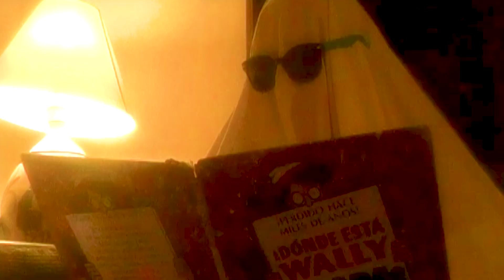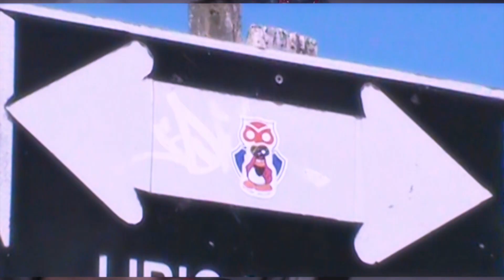EZTEREO TIPOZ - fantasmas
EZTEREO TIPOZ - fantasmas (fideo oficial) 👻

porfaor nunca pongan a calentar un cd en un microondas.
fantasmas ya esta disponible en todas las plataformas de la music

canción de risa de fantasmas

LETRA:
Something's different
something's missing

Toi adentro de mi cama
Haciendo cosplay de Bananas En Pijama
Toi metido en otra data
A veces me escondo en esta pieza rara
Sentimientos rotos explotan como piñatas
Son gotas negras que se escapan de mi cara
Ya no quiero ná, ya no quiero ná, ya no quiero ná...

Y es verdad, ya no quiero ná
El mundo sigue avanzando y yo lo hago girar pa atrás
Veo fotos amarillas, me miro tras el cristal
Y es como ver postales de mi propio funeral

Pensando en la movie que voy a elegir
Entrando al Blockbuster no me quiero ir
Y si busco a mi alrededor
Quizás encuentre algo mejor

Y si, busco fantasmas en la crisis
Creo sombras en mediodía para encontrar
Algo que me permita el sol apaciguar
Calmar, este calor invernal

Me tomo mis penas al seco
Lo que hago me parece terco
Muy terco, mantengo más tiempo escupiendo
Más a mi que al resto y no entiendo, no entiendo ná

Se acumula el polvo sobre cajas de cartón
Queman una pila de dibujos de crayón
Cuéntame un cuento de Esopo y que aparezca indiana jones
Para así mezclarme entre estos fantasmas
Y mirar con otros ojos el alba

Y si busco fantasmas en la crisis, apocalipsis
Me di cuenta que la vida es difícil, no es easy piece lemon squeezy
Andamo en bici, hicimo un picnic fetuccini
Ya no sueño con la Chini
Superé a la Pili
Ahora con el Tin pegando stickers de club penguin
Escuchando YSY A,
Mamá, ya sacamos un tema indie

(Ya sacamos un tema indie)

(Busco fantasmas andando en bici)

Something's different
something's missing

dirección fotográfica: nicolascabello.ml
fotos y apoyo: @domingo__ferrer
fantasmas: @holajarcor @el_shiko_shinobi @tequi.fe @lakuin__
cazafantasmas: @melchorpinolyon @ignaci0herrera @mago_estudios
catering: mi mamá
agradecimientos: martín seguel, gorri, juanito, burrito

espero que este video haya sido de tu disgusto, coméntame lo que sientes.
dato frik: grabamos todo en un día jaj